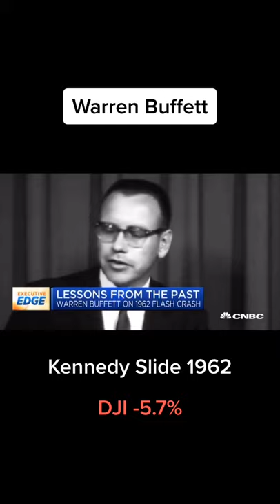Warren Buffett - 1962 Kennedy Slide 5 7% Dow Jones Industrial Average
Video Clip Credit: Science of Investing